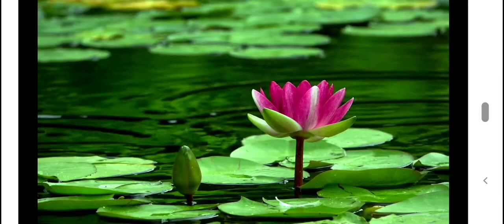DOUCE NUIT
une vidéo pour dormir tranquillement et vous débarrasser de votre stress
pour vous permettre aussi de travailler tranquillement
douce nuit à tous